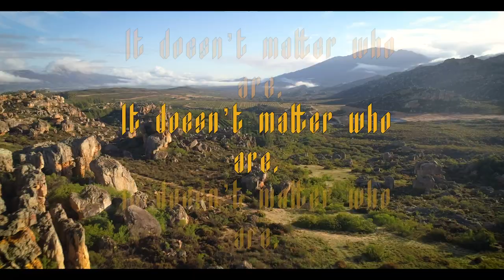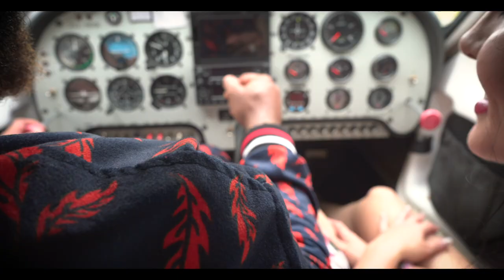NO RETREAT NO SURRENDER MUSIC VIDEO.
Hello family! I'm excited about sharing "No Retreat, No Surrender" with you. In every thing you do, do it with your whole heart, whatever opportunities, dreams, that slipped by, pursue them, overtake and recover all. God's got your back! No retreat, no surrender!